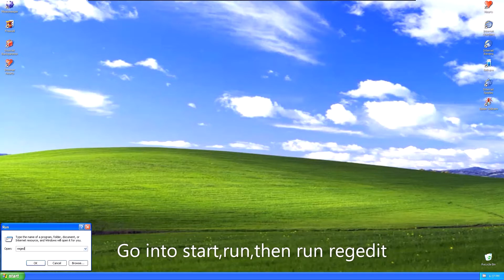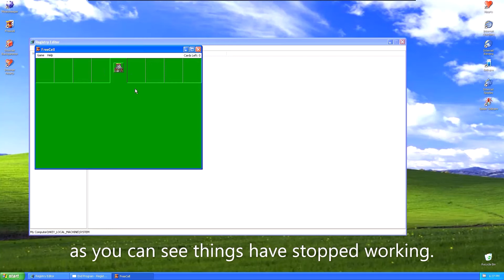How to destroy windows xp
Today I will be destroying windows xp